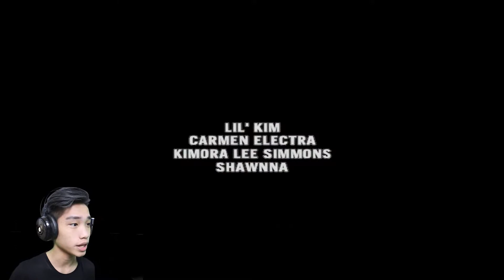Kita Jadi Anak Buah D Mob - Def Jam Fight For NY Indonesia #1